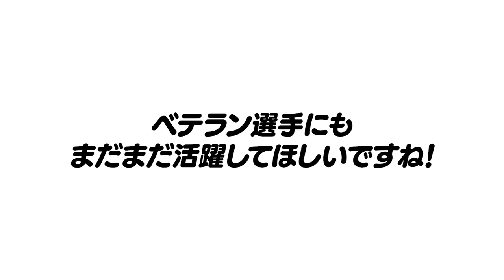【2023年正念場の選手】”ベテランは結果が全て‼︎”今年結果次第では引退を迫られる選手についてエールを送ります！【プロ野球】